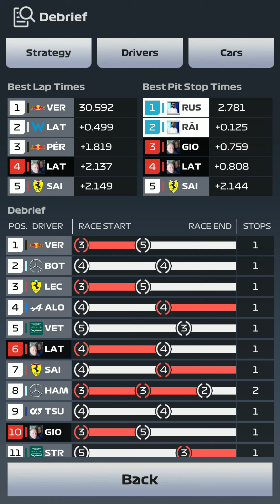CANADIAN GP | F1 CLASH 2021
Ridiculous Gameplay issues